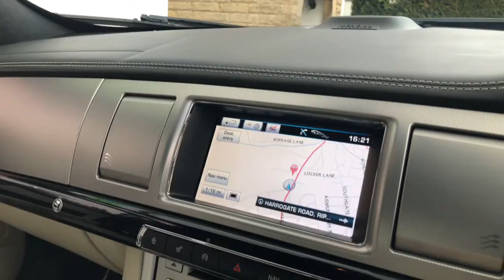Jaguar XFS Portfolio V6 D Automatic 2013